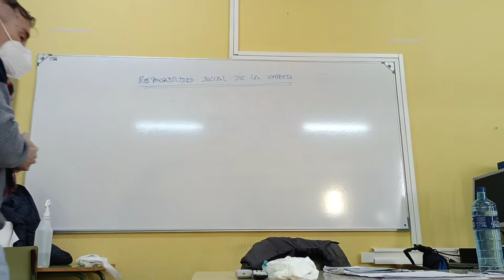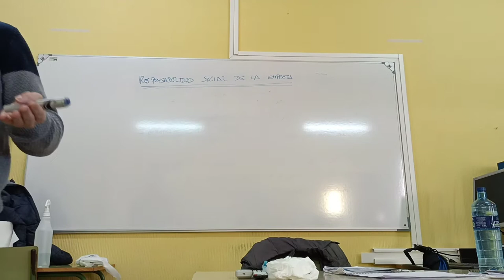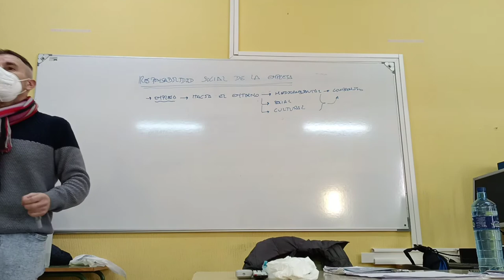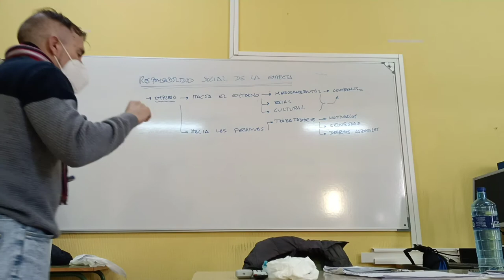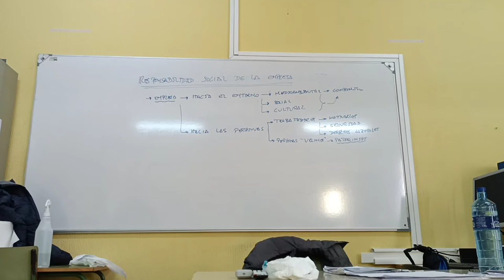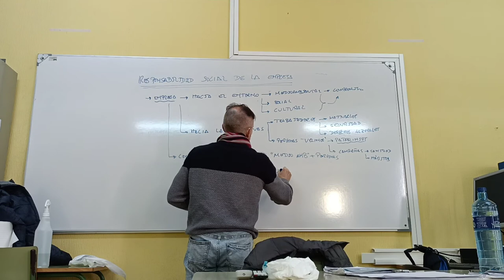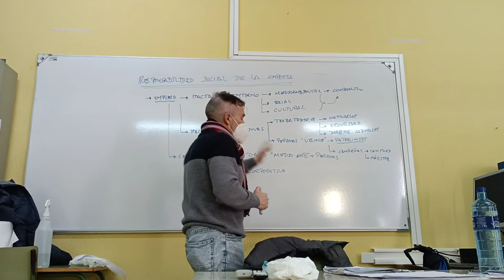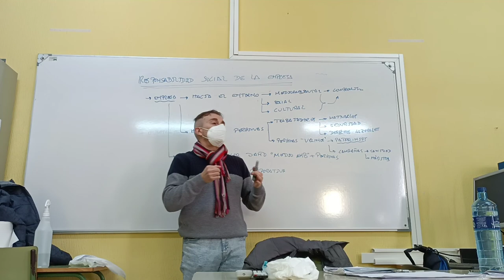Responsabilidad social y medioambiental de la empresa.